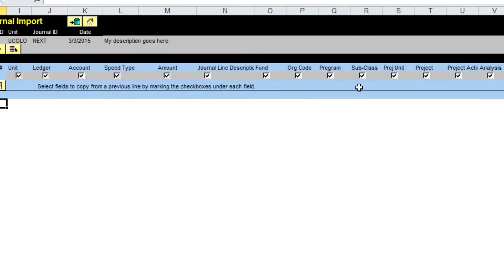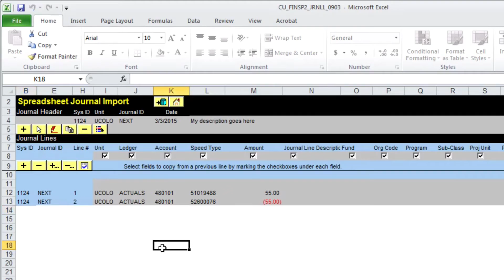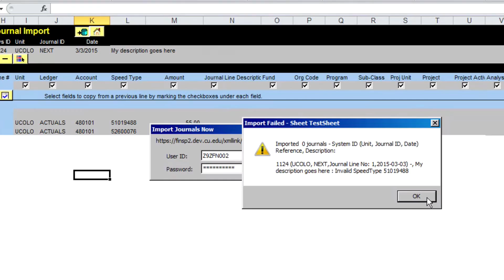FIN 9.2 How-To: Creating and Importing Journal Entry Spreadsheet